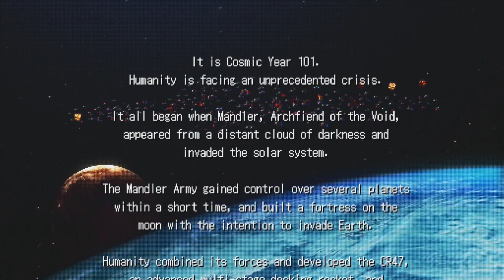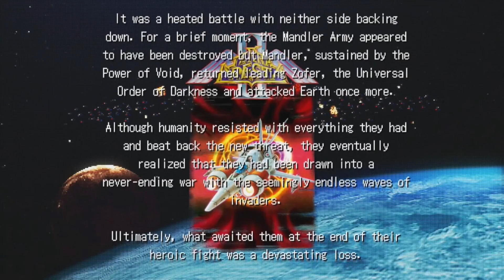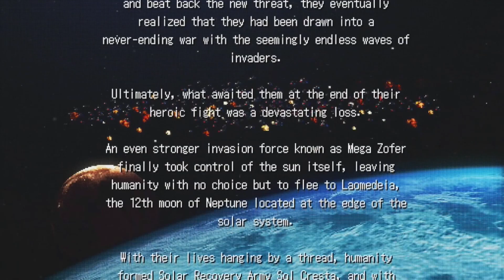Let's Play: Sol Cresta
The arcade lineage of the Cresta series has been continued, bringing the somewhat unusual ship stacking and reconfiguring concept into the modern age. There's definitely some depth and challenge here, with there being benefits to reconfiguring on the fly for bonuses or to deal with specific enemies, but that distraction can also be deadly.